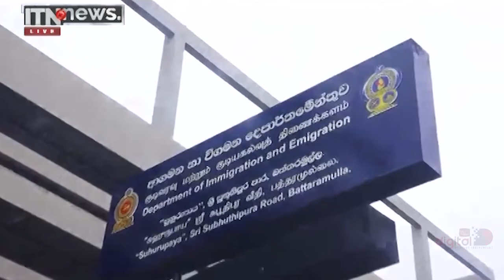ITN News 2022-05-05 | 12.00 PM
ස්වාධීන පුවත් - ITN News 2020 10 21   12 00 PM